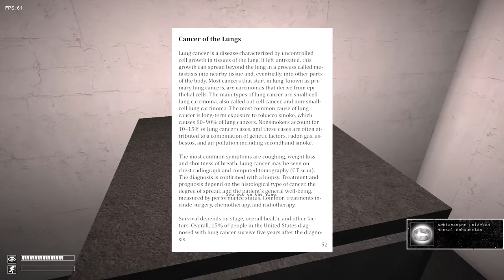SCP Containment Breach - Keter Achievement Run - 100% Complete!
This.. was stressful..

You may have also noticed I did this on v1.3.8, this was solely because 1.3.9 can be a bit laggy for me (especially once I get to Entrance Zone), and I also have had a few MAVs (despite having used the 4GB patch) .. So I needed a reliable version to prevent any technical issues.